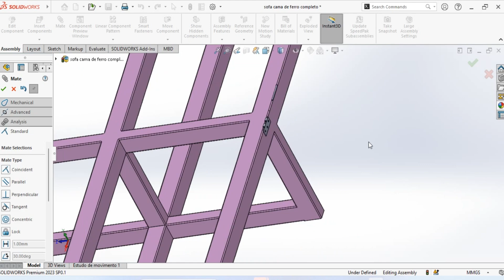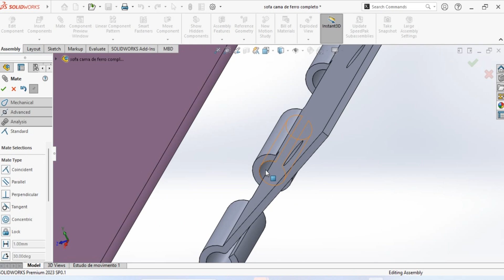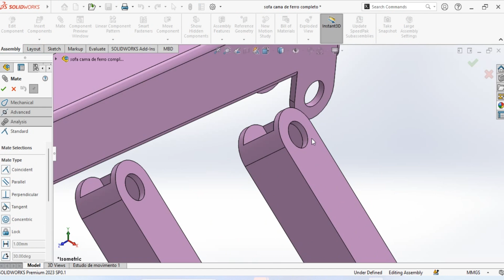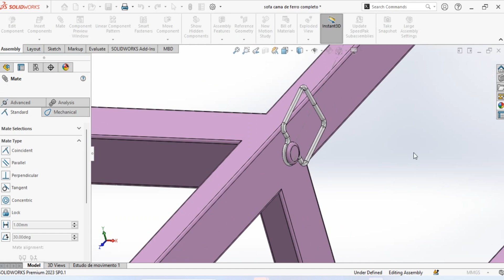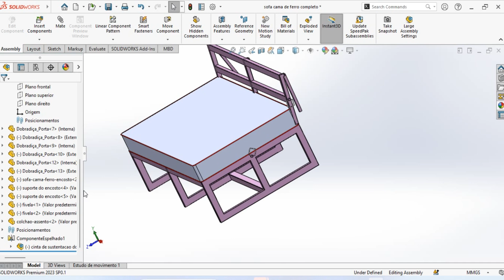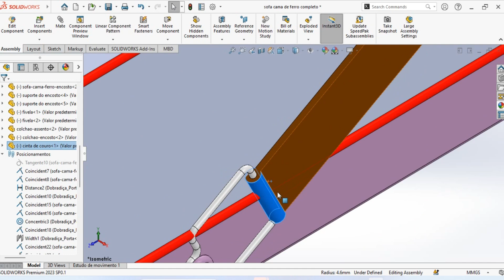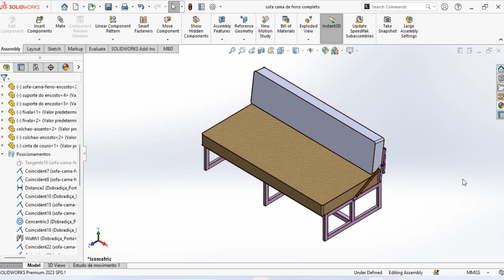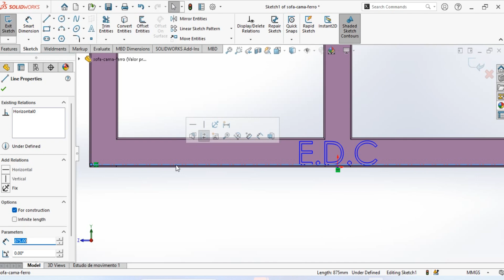solidworks bed transform into chair design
🪑 **SolidWorks Bed to Chair Transformation | Space-Saving Furniture Innovation! 🛏️ ➡️ 🪑**

Welcome to Epa Designing Center In today's video, witness the magic of design as we unveil a groundbreaking concept - a SolidWorks bed that seamlessly transforms into a stylish and functional chair, proving that furniture can be both practical and space-saving.

🌟 **Design Evolution:**
Watch the evolution of a bed design into a versatile chair. Our SolidWorks model combines creativity and engineering, showcasing the incredible potential of convertible furniture.

⚙️ **Technical Marvel:**
Dive into the intricate details of the SolidWorks transformation process. From the initial concept to the final rendering, we'll walk you through the technical aspects that make this design both innovative and user-friendly.

🛠️ **DIY Tutorial:**
This video isn't just about showcasing a unique design—it's an invitation for you to bring this innovation into your own space. Follow our step-by-step DIY tutorial to recreate this transforming bed-to-chair design in your home. Get ready to impress with your woodworking skills!

📏 **Measurements and Plans:**
Whether you're a seasoned woodworker or a DIY enthusiast, we've got you covered with all the information you need to make this furniture transformation a reality.

🎨 **Customization Ideas:**
Explore ideas on how to customize this design to match your style. From color schemes to additional features, we'll inspire you to make this transforming furniture a unique reflection of your taste.

👍 **If you're as excited as we are about the intersection of design and functionality, give this video a thumbs up, subscribe for more innovative content, and hit the notification bell to stay updated with our latest releases. Thanks for being part of our creative community!**